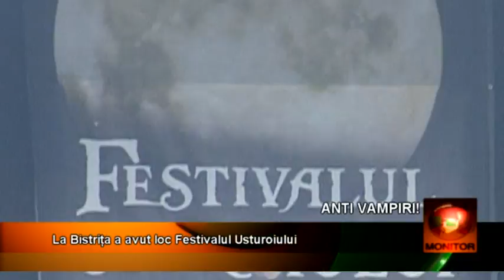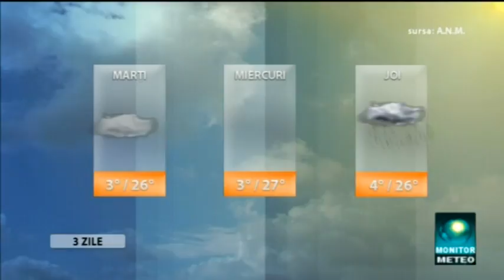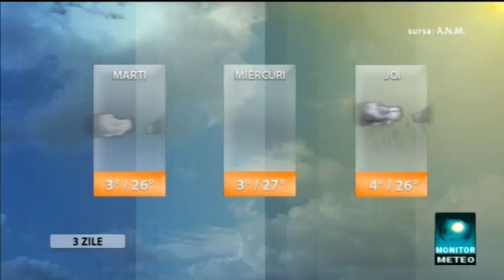monitor 07 09